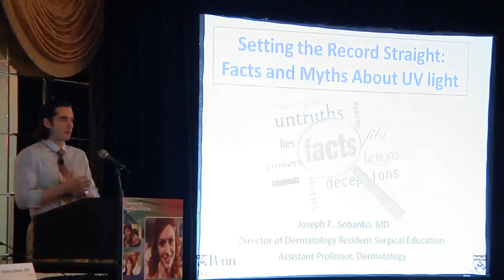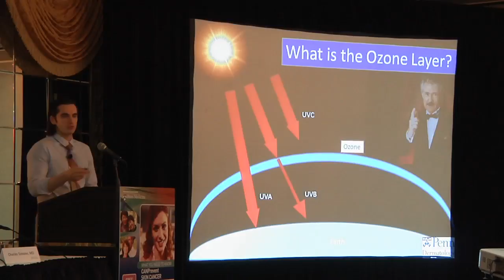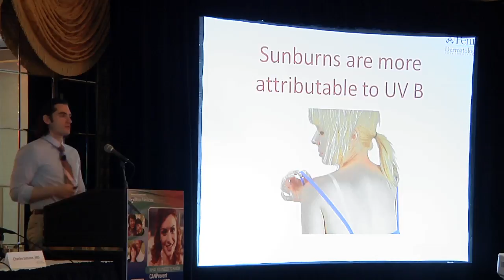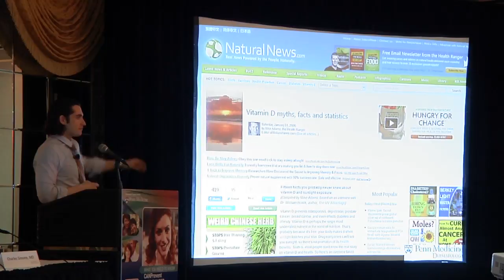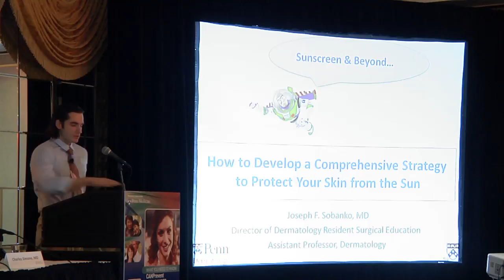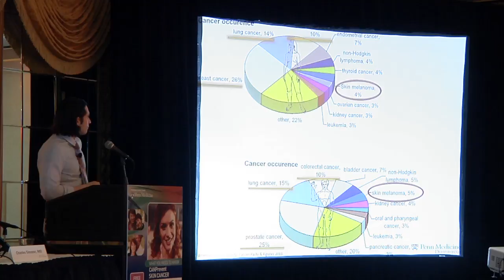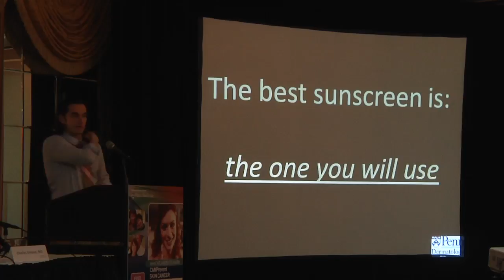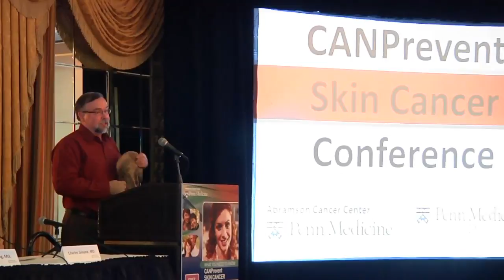Setting the Record Straight: Dispelling Myths about UV Light, Sun Protection and Skin Cancer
Dr. Joseph Sobanko dispels myths and discusses the facts about UV light, sun protection and skin cancer at the CANPrevent Skin Cancer 2012 Conference. A skin cancer patient talks about effective strategies for protecting his skin from further sun damage.